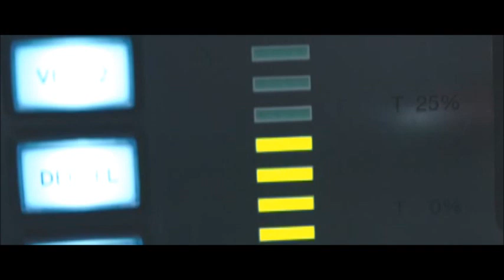Kathya unties herself ( Hitman Agent 47)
An assassin teams up with a woman to help her find her father and uncover the mysteries of her ancestry.